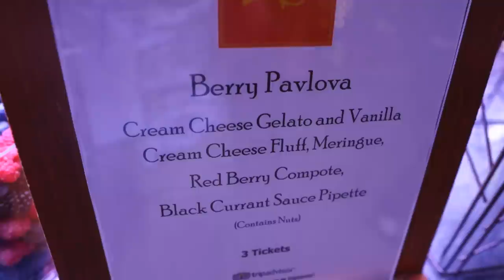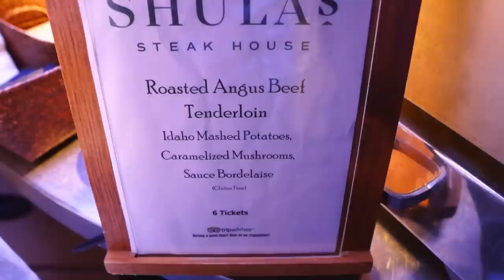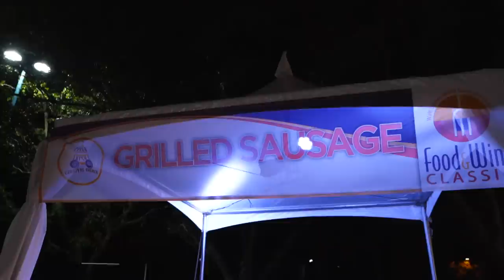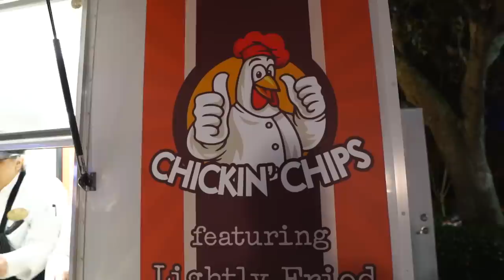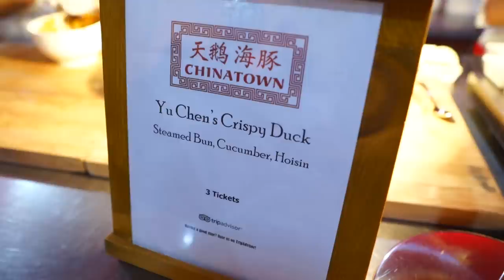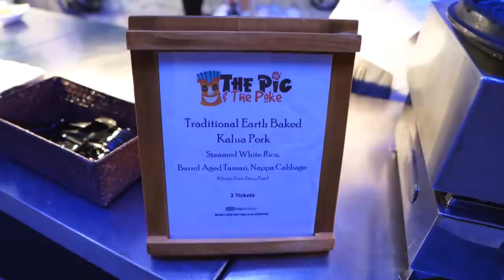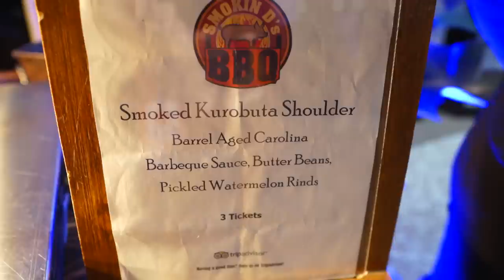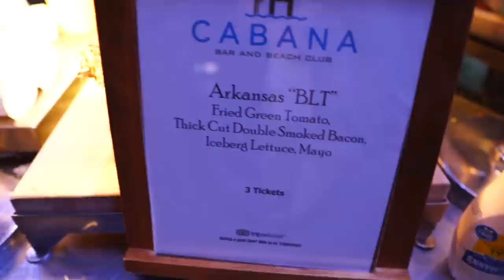Eating All The Things At The Swan & Dolphin's Food & Wine Classic 2019! | Food Reviews & More!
In today's vlog we head to the Swan & Dolphin Resorts for their annual Food & Wine Classic Food Festival media event. We were provided with one of the all you can eat and drink wristbands and we were able to try so many different food samples from eateries in and around the resorts. We had a couple misses but we also had a lot of hits! There was a lot of delicious food to be had. Some of my favorite dishes were the BLT with fried green tomatoes, grilled sausage roll, fried oreo, buttermilk fried chicken and the desserts. I gave my thoughts on the event and whether or not the wristband would be worth the price. Hopefully this vid will help you plan your trip if you plan on attending next year's event. We'll be there for sure!

Other food review vids!